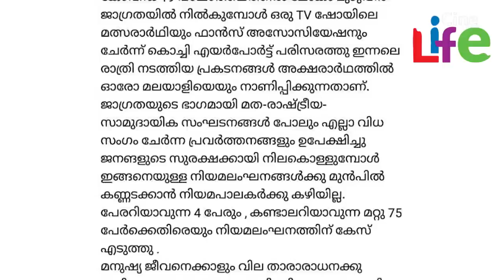ബിഗ് ബോസില്‍ നിന്ന് പുറത്തായ രജത് കുമാറിന്റെ സ്വീകരണം കേസാകുമ്പോള്‍ l Rajith Kumar l Bigg Boss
ഏഷ്യാനെറ്റിന്റെ ബിഗ് ബോസ് മലയാളം സീസണ്‍ രണ്ടില്‍ കഴിഞ്ഞ ദിവസം പുറത്തായ രജിത് കുമാര്‍ കേരളത്തിലെത്തിയത് ആവേശം തീര്‍ത്താണ്. കൊച്ചി വിമാനത്താവളത്തില്‍ രാത്രി ഒന്‍പത് മണിയോടെയാണ് ചെന്നൈയില്‍ നിന്നുള്ള വിമാനത്തില്‍ രജിത് എത്തിയത്. ബിഗ് ബോസിലെ തങ്ങളുടെ പ്രിയതാരം എത്തുന്നതറിഞ്ഞ് മണിക്കൂറുകള്‍ക്ക് മുന്‍പേ വിമാനത്താവളത്തില്‍ ആരാധകര്‍ എത്തിത്തുടങ്ങിയിരുന്നു. എന്നാല്‍ കൊവിഡ് 19 മുന്‍കരുതലുകള്‍ വകവെക്കാതെ വിമാനത്താവളം പോലെ ഒരു സ്ഥലത്ത് ഇത്രയധികം ആളുകള്‍ ഒരുമിച്ച് കൂടിയതിനെതിരേ് കേസെടുത്തിരിക്കയാണ്.